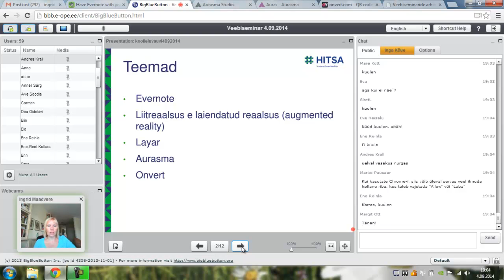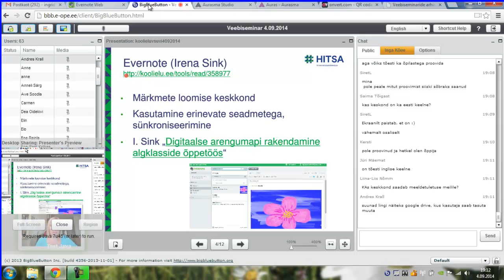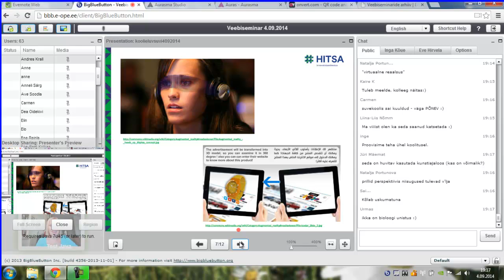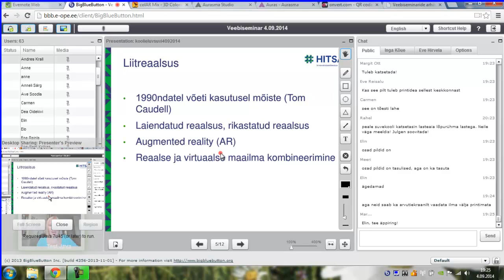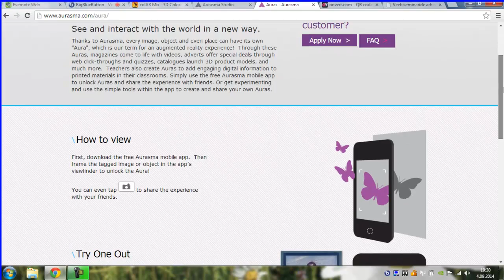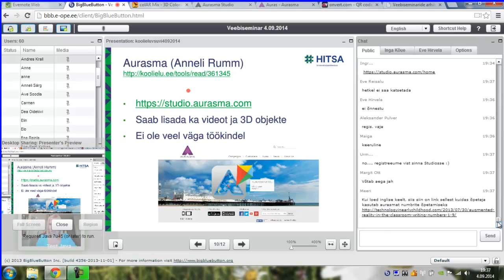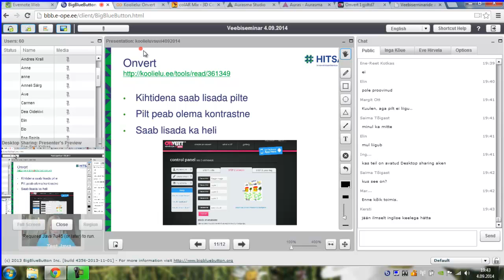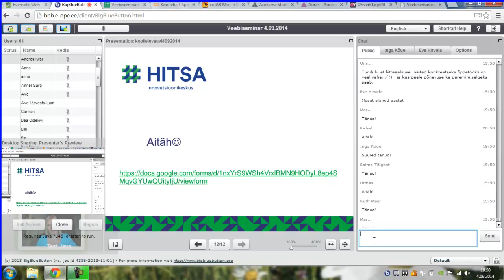Veebiseminar: Koolielu uued töövahendid suvel (4.09.2014)